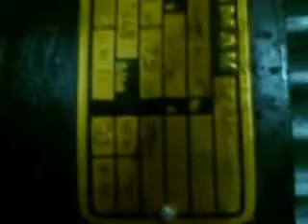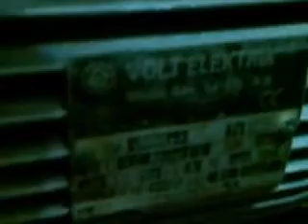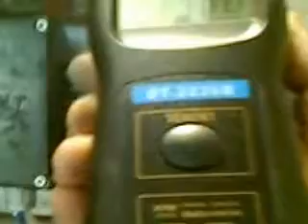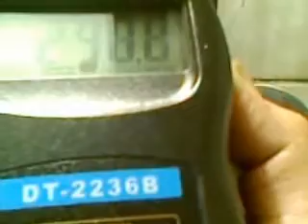220 volt 7,5 kw alternatör - su türbini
220 volt 7,5 kw alternatör - su türbini

EVİNİZ VEYA İŞYERİNİZ YAKININDAKİ, AKARSUYA BİR ÇARK SİSTEMİ YAPARAK SAATLERCE GÜNLERCE VE YILLARCA BEDAVA ELEKTRİK ÜRETİP KULLANABİLİRSİNİZ HATTA KOMŞUNUZA DA ELEKTRİK VEREBİLİRSİNİZ.ALTERNATÖRÜN ETİKETİ 1400 DEVİR YAZMASINA RAĞMEN  650-700 DEVİR DAKİKADA 220  VOLT 7,5  KW ELEKTRİK ALABİLİRSİNİZ.  TV-UYDU VE BİLGİSAYAR GİBİ HASSAS CİHAZLARINIZ İÇİN ÇIKIŞA BİR REGÜLATÖR DE KOYMANIZ TAVSİYE OLUNUR. BU MOTOR VEYA DİNAMOYU HEM JENERATÖR OLARAK HEM DE NORMAL ELEKTRİK MOTORU OLARAK KULLANABİLİRSİNİZ. YANİ YANDAKİ PANOYU TAKARSANIZ ELEKTRİK ALIRSINIZ PANOYU SÖKER DİNAMOYA ELEKTRİK VERİRSENİZ MOTOR OLARAK DA KULLANABİLİRSİNİZ. HER FAZDAN AYRI AYRI 2,450  WATT ENERJİ ALIRSINIZ. TOPLAM 7,4 KW DİR. (kayış sürtünme-hava direnci -ve diğer sürtünme kayıpları olduğundan) 7,5 KW lik dinamo 1.1 kw lik başka monofaze dinamo ile döndürülerek test edilmiş ve videosu çekilmiştir. SU TÜRBİNİ PANO İLE BİRLİKTE GÖNDERİLECEKTİR